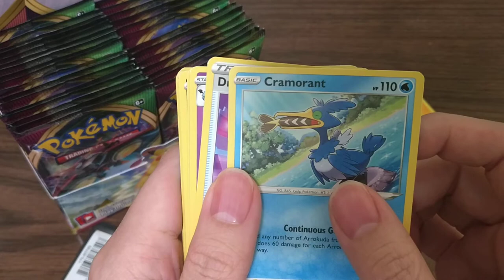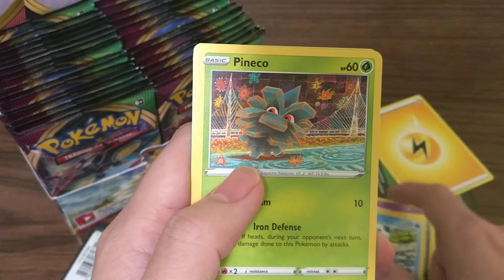Pack a Day #004 [Pokémon: Vivid Voltage #004]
Today we are opening Pokémon: Vivid Voltage booster pack.
I am opening an Vivid voltage booster pack straight from the booster box every day until its gone!
We are trying to get the Pikachu VMAX rainbox rare! Got the non-rainbow one!
Also the Pikachu V full art would be nice too!
Amazing rare Rayuaza got!
Amazing rare Jirachi got!